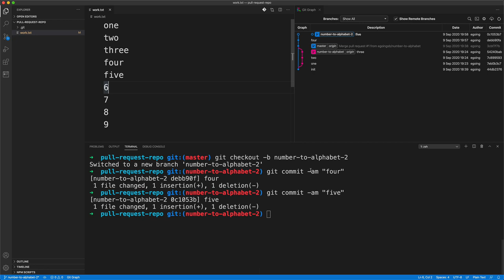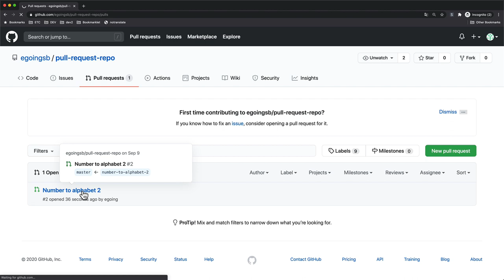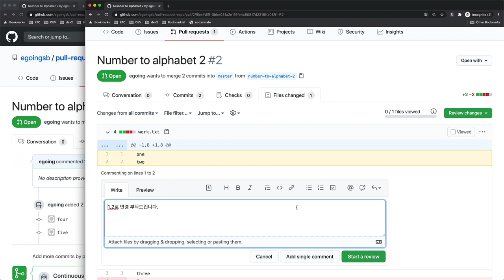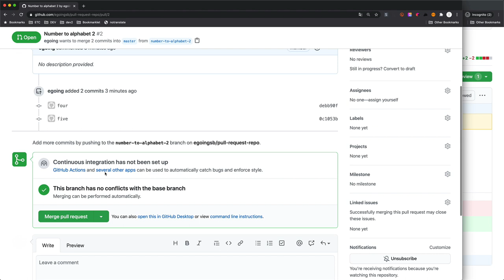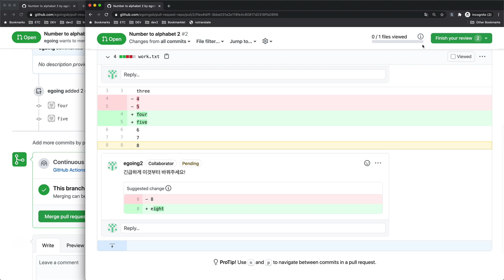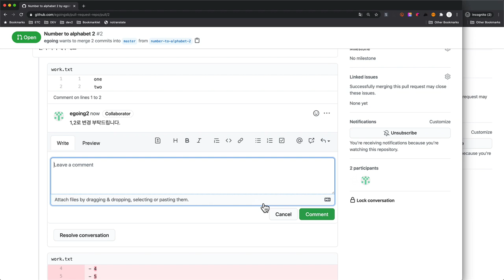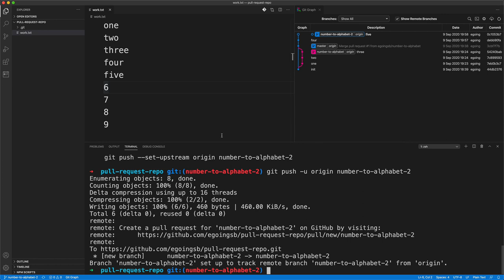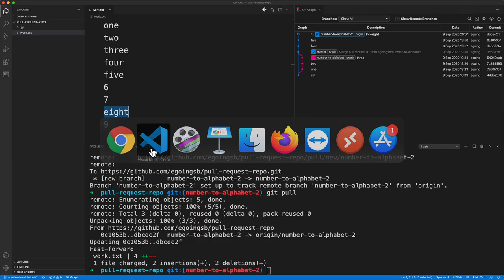github.com - Pull request - 4. 소통하기